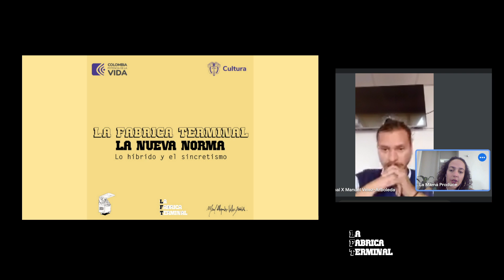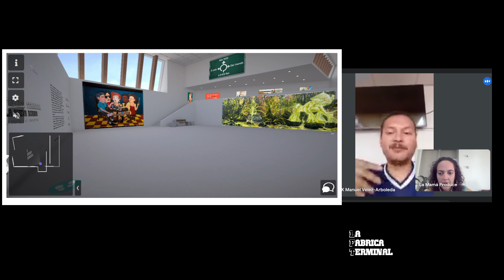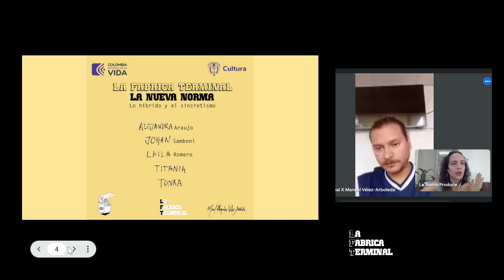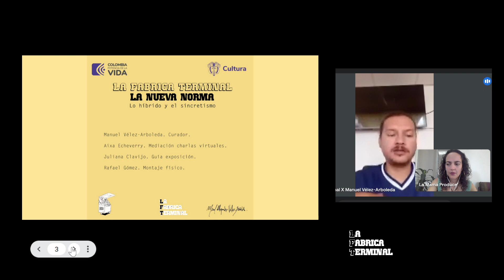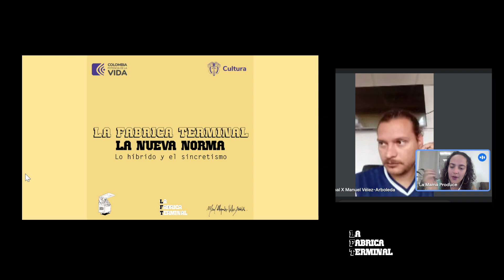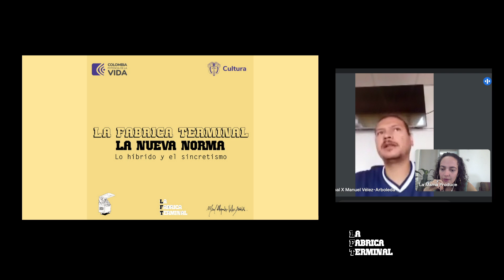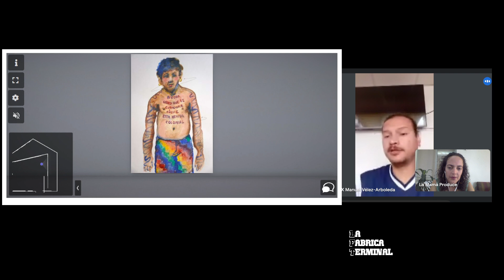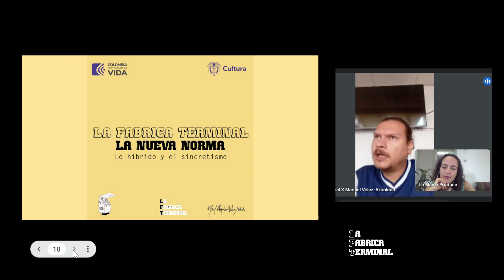Socialización La Nueva Norma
Exposición virtual